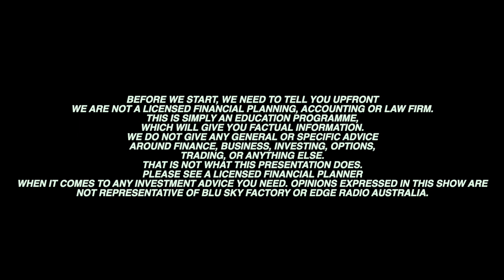Cancelling Your Right to Fish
The West Australian Fishing Industry Council has revealed that the Labour government in its state is proposing turning an area of 7,674 square kilometres extending offshore between Dawesville and Cape Naturaliste to an offshore wind development.  It could potentially mean that 25% of Western Australia's coast land could be closed to the fishing industry and recreational use impacting not only the fishing industry but tourism, not to mention people's right to access fish.

We explore the potential damage this could have to the livelihoods of this industry.

Show notes:

The West Australian Fishing Industry Council - Newsletter - Thursday 14 March 2024